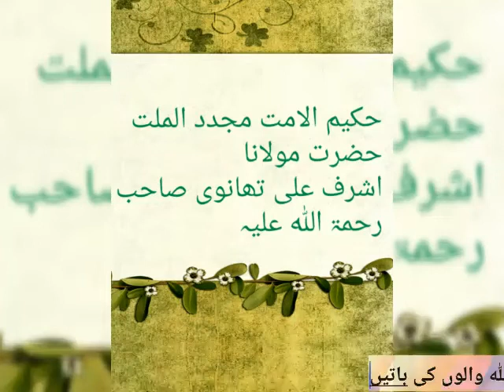Burhapa بڑھاپا۔ - Hazrat Molana Ashraf Ali Thanvi sahib r. a.